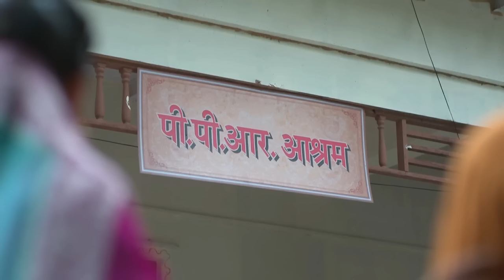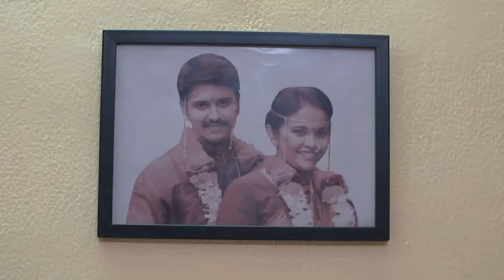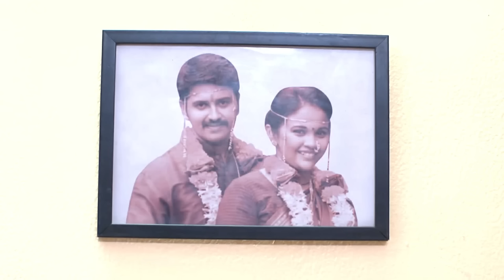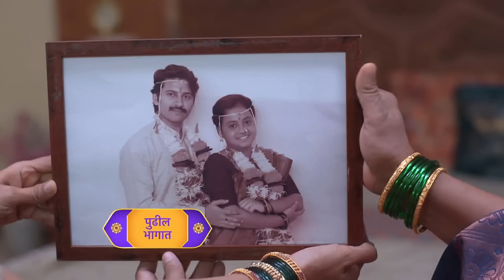लग्नाचा डावा कौल मिळताच जानकीने फोटोंचे सत्य ऋषिकेशला सांगितले | घरोघरी मातीच्या चुली आजचा भाग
Gharo ghari matichya chuli today episode review | 09 July 2024 | लग्नाचा डावा कौल मिळताच जानकीने फोटोंचे सत्य ऋषिकेशला सांगितले.